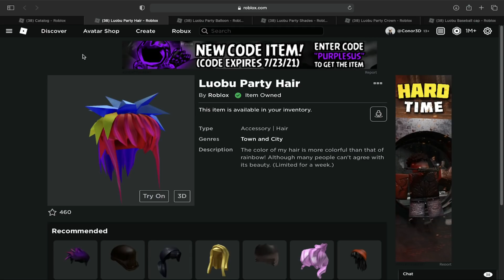[FREE ITEMS] How to get 5 LUOBU ITEMS | Roblox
In this video I'll be showing you how to get 5 free Loubu items on Roblox!